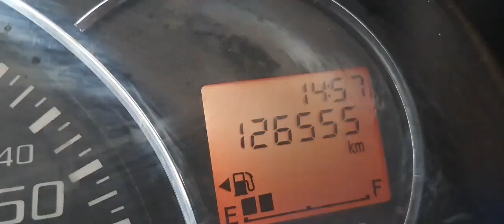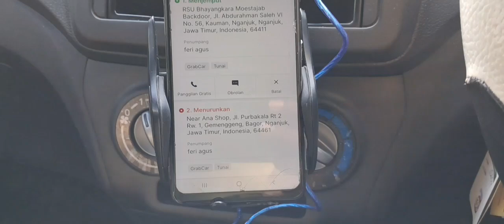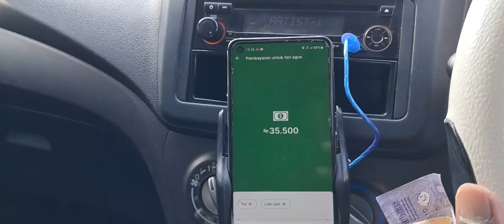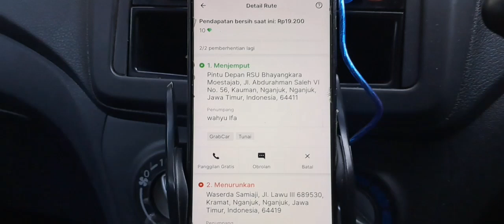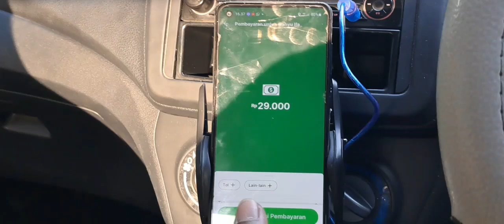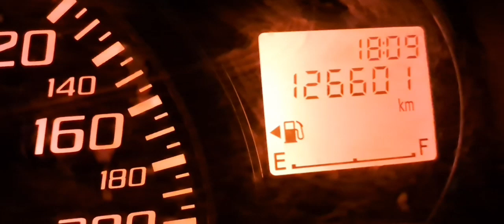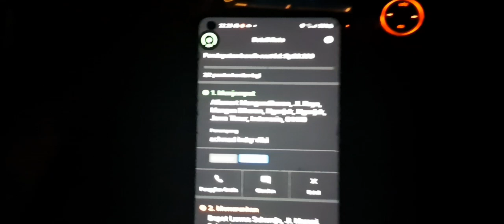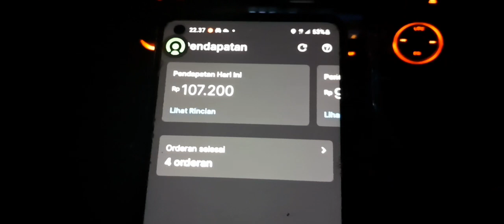NARIK GRAB CAR MULAI JAM 3 SORE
Yang butuh taksi online untuk wilayah nganjuk bisa hubungi no 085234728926 ..
Taksi online // butuh antar juga jemput di nganjuk // grab car di nganjuk // driver taksi online // gocar di nganjuk // taksi online di nganjuk // driver muda // cari penumpang di kota nganjuk